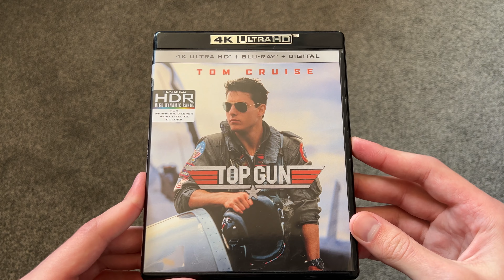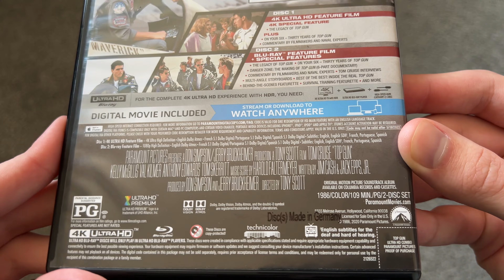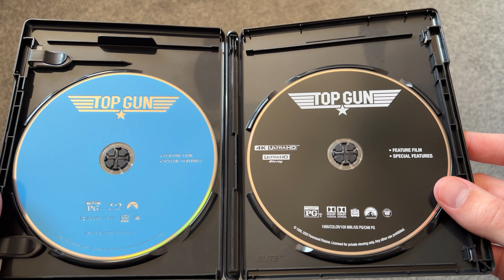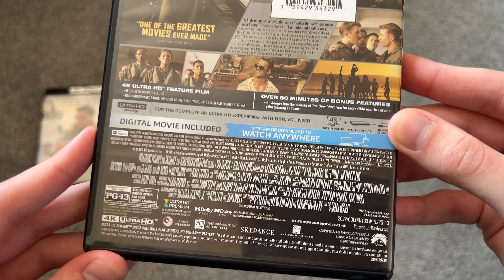Top Gun and Top Gun: Maverick 4K Ultra HD Blu-ray Unboxing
Thank you Tom Cruise for bringing movies back.